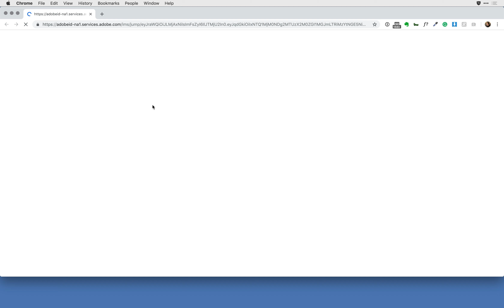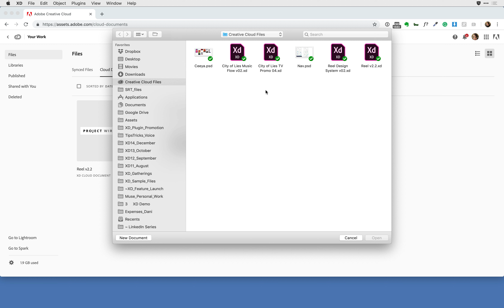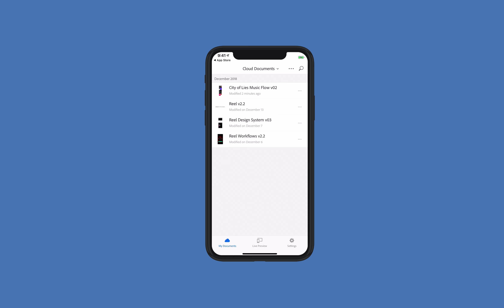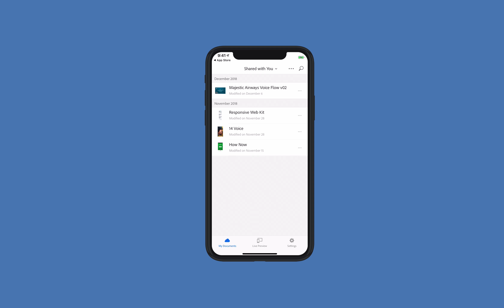Adobe XD December 2018 Release: Cloud Documents for XD Mobile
For additional help see "Cloud documents in XD" and "How to download and use Adobe XD on mobile to preview designs and prototypes"